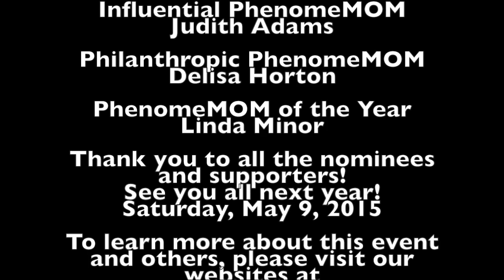UYS PhenomeMOM Mother's Day Awards Brunch 2014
This is Uplift Your Sister's PhenomeMOM Mother's Day Awards Brunch. We host it every year the Saturday before Mother's Day. Our Keynote Speaker in 2014 was the amazing Shamara Cox. To learn more about this event and more, please visit our